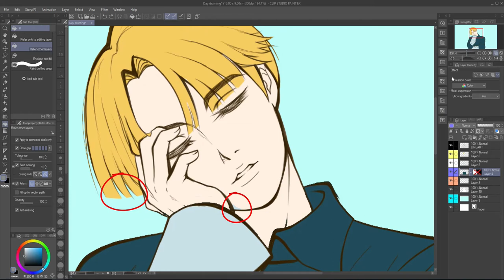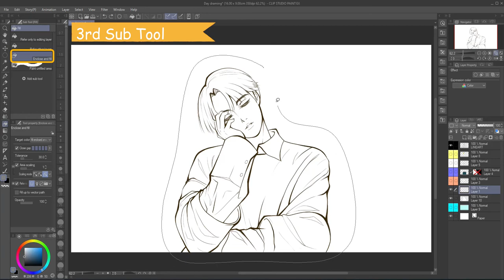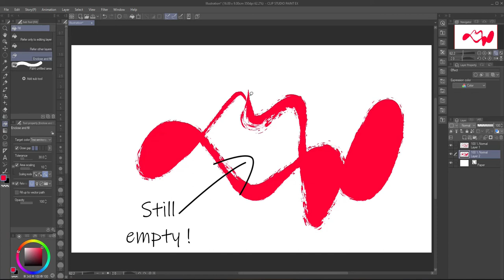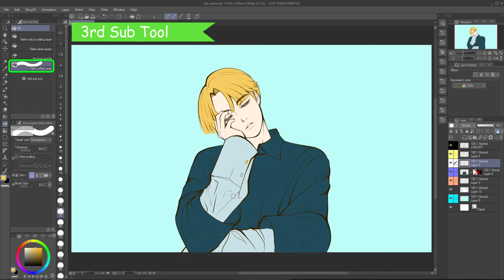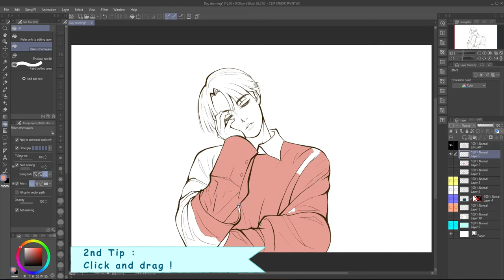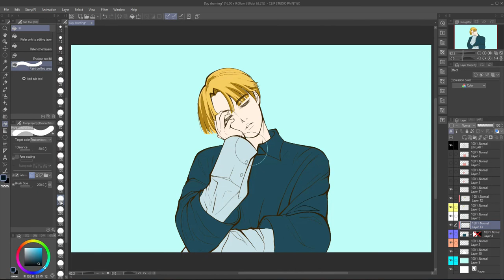COLORS : Faster & Smarter with the FILL TOOL ! [CSP Tutorial]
★ What's the point of digital art, if not at least work faster ?
The fill tool is a smart choice if you want to get a better grip on your digital art skills.
Although it's a tool that usually play with our nerves, but I promise that you'll make peace with it after this tutorial :D

★To MASTER the fill tool, watch the video where I explain everything step by step.
★I hope that the explanations are clear, and you can still ask me in the comments if not :)
★I hope it'll be helpful and interesting ! in which case I'll make more of them :)
★You can also read this same tutorial step by step

Artist : Scandinavianz.